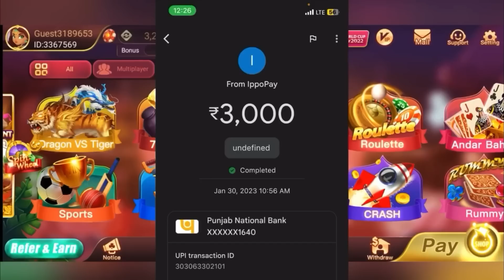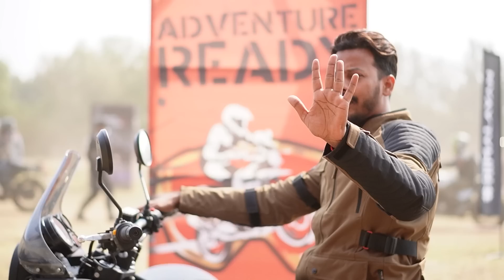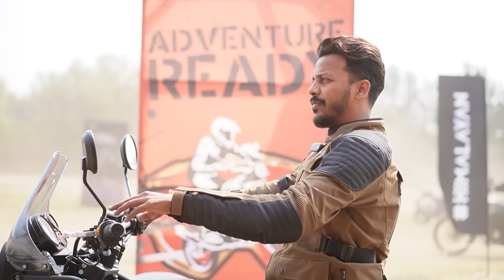Adventure & off road నేర్చుకోవడానికి School!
Stuff that I use: